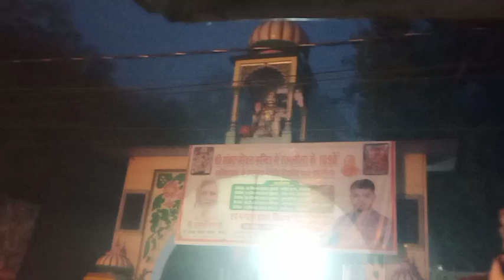kohra in banda sam 5:45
banda me sam ke samay kitna kohra ho gaya